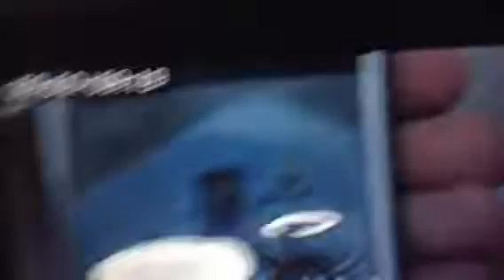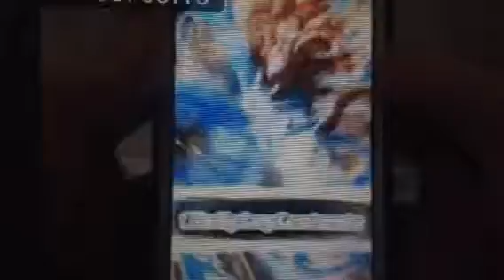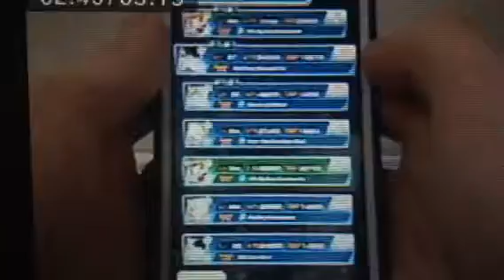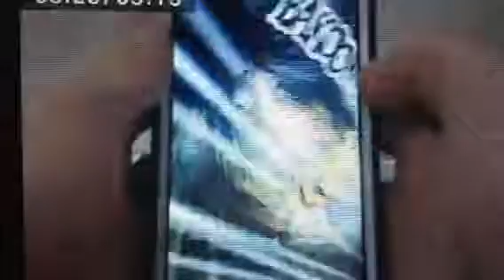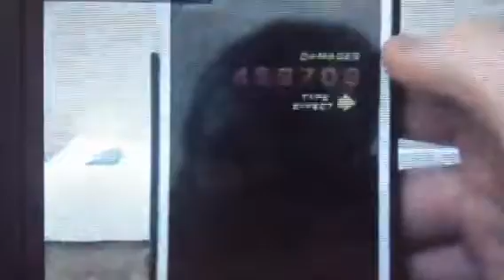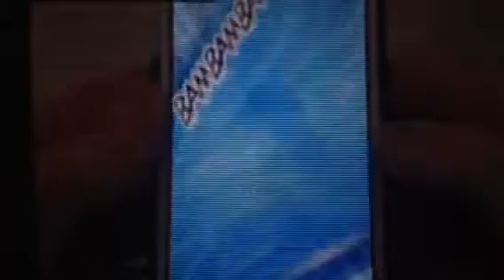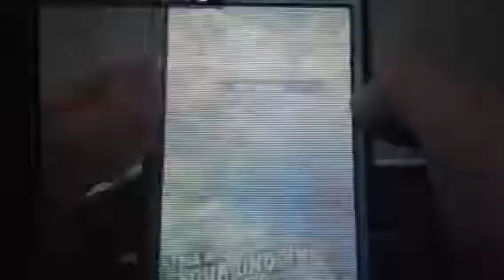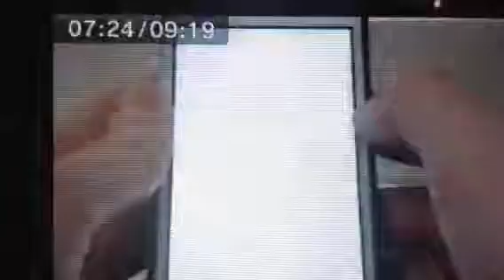Dragon Ball Z Dokkan Battle Fusion Category Team/ Int-tenks Showcase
In this vid I showcase my crappy fusion team as I defeat ssj3 teq Angel Goku